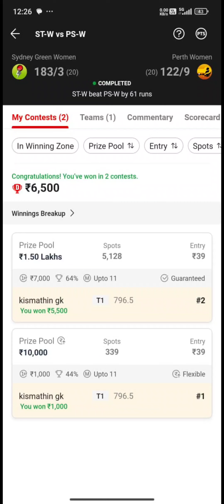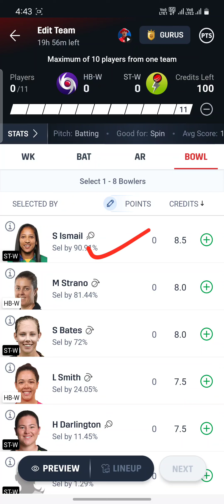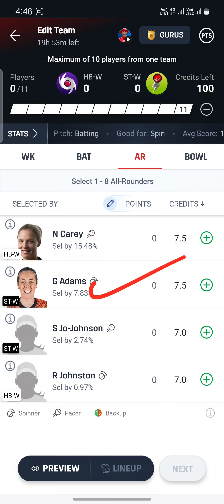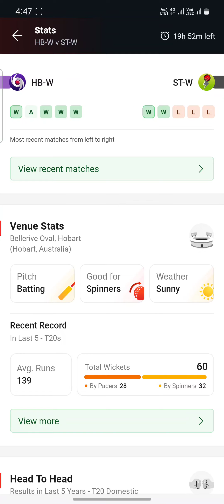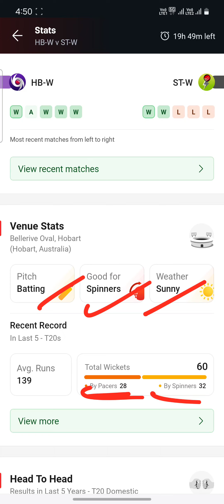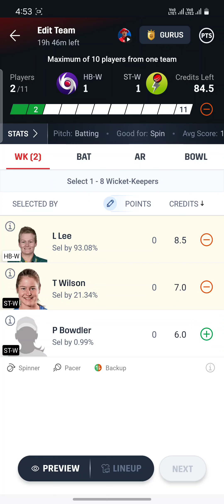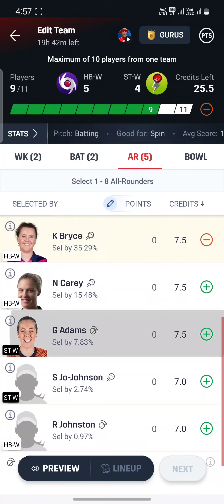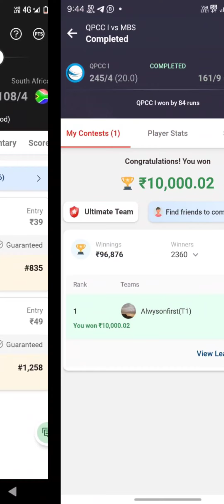HB-W Vs ST-W Dream11 Prediction | HB-W Vs ST-W Dream11 Team | HB W Vs ST W Dream11 Prediction Today